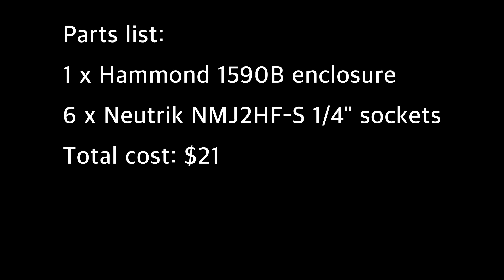Make Your Own Guitar Pedalboard Junction/Patch Box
As pedalboards get bigger, the routing of cables becomes a problem. And that includes the main in and out signal cables. I decided to build my own after seeing prices online varying from $50 to $150, which is ridiculous.
If you can drill holes and solder, you can make one for about $20.